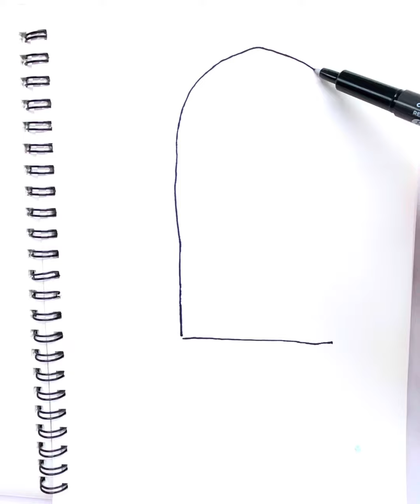Draw cute ice cream!!!